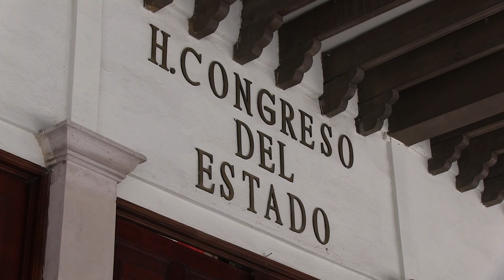PRI no caerá en la tentación de una carrera de iniciativas: RLP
Para este último año de ejercicio legislativo hay algunos pendientes que tenemos que abordar; particularmente en este periodo de septiembre – diciembre. Sin embargo, la fracción parlamentaria del PRI no caeremos en la tentación de una carrera sin sentido por presentar más iniciativas, expuso el coordinador de esta bancada, Ricardo López Pescador.